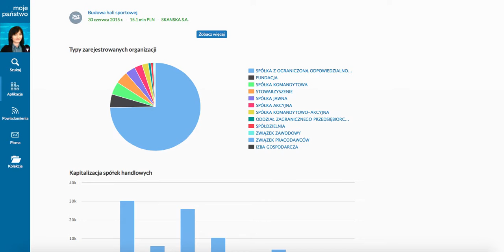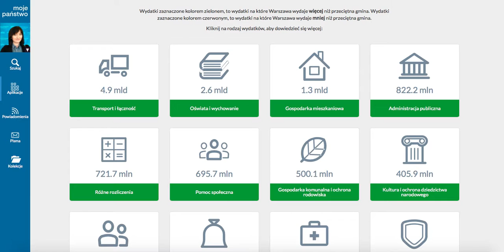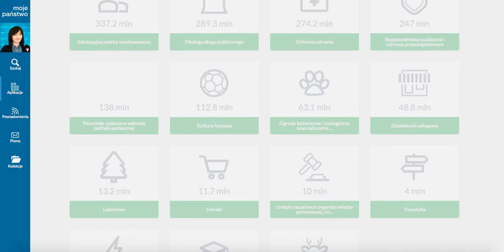Jak sprawdzać finanse wybranej gminy?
W aplikacji Moja Gmina na portalu w łatwy, i szybki sposób znajdziemy finanse wybranych gmin.

Wystarczy kilka kliknięć myszki, aby znaleźć interesującą nas pozycję w budżecie.

Zachęcamy do testowania! :)

Projekt jest realizowany w ramach programu Obywatele dla Demokracji, finansowanego z Funduszy EOG.